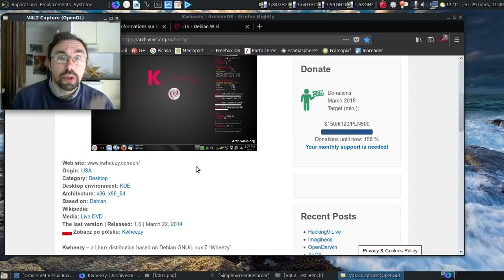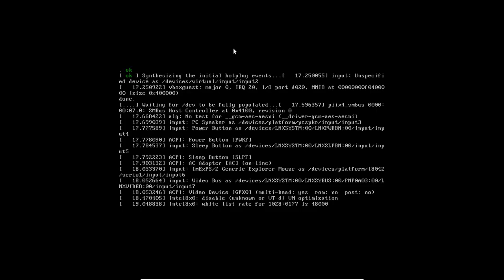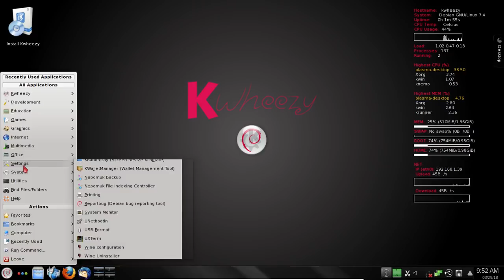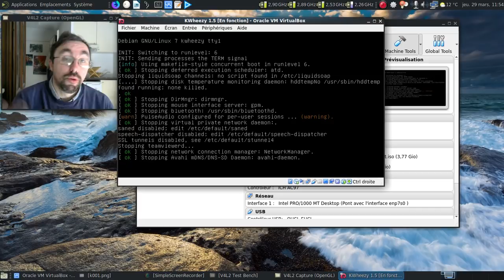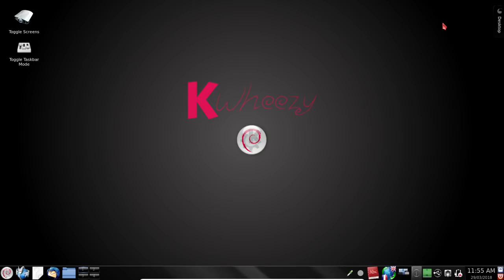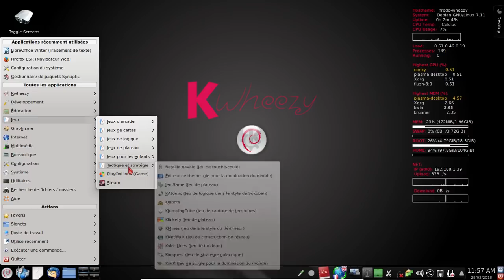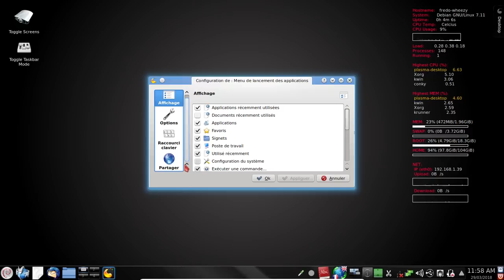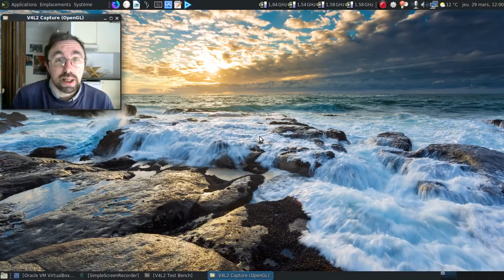Les distributions GNU/Linux (in)justement oubliées, épisode 14 : la KWheezy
Une base Debian GNU/Linux avec KDE, un joli conky... Voila en gros à quoi se résumait la KWheezy... Mais oubliée injustement ou pas ?

Horodatage :

00:33 : la page sur ArchiveOS
00:59 : la page sur Debian
01:06 : la page concernant les versions LTS
02:06 : la version live en action
03:05 : l'environnement est chargé
03:17 : l'assistant de choix du clavier se pointe...
03:50 : une logithèque plutôt copieuse :)
04:12 : un Mozilla Firefox 24 ESR... Ça ne rajeunit personne :)
04:33 : l'installateur de la KWheezy
05:05 : et oui, pas de compte utilisateur classique créé dès le départ :(
05:16 : on va redémarrer sur la version installée et mise à jour
05:26 : deux captures d'écran faite avant l'enregistrement de la vidéo
05:46 : ça fait mal trois ans de mises à jour à faire...
06:05 : la KWheezy installée démarre
06:57 : la session est enfin disponible :)
07:12 : ah, le son de démarrage de KDE :(
07:45 : pauvre Mozilla Firefox :(
07:54 : ça fait mal ?
08:00 : Rekonq en action
08:14 : et oui, un LibreOffice 3.5... Ça date :D
10:00 : on fait comment pour changer les icones de la barre de tâches, déjà ?!
10:41 : y a du progrès :)
11:10 : on modifie la barre de tâches :)
11:35 : dodo la KWheezy...
11:46 : conclusion